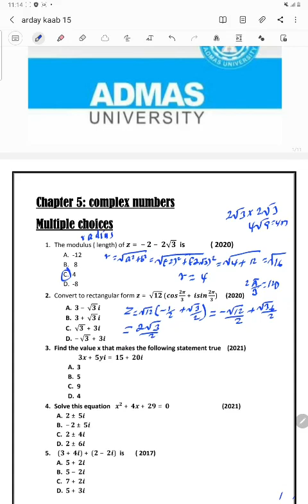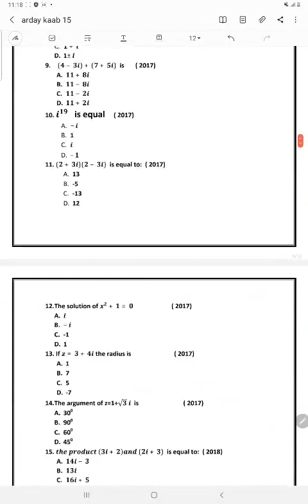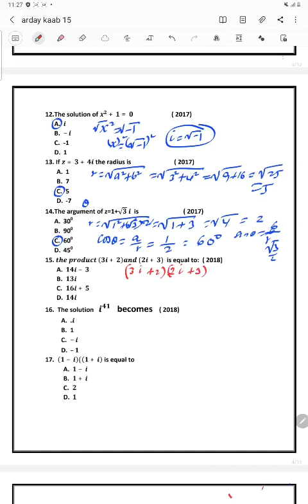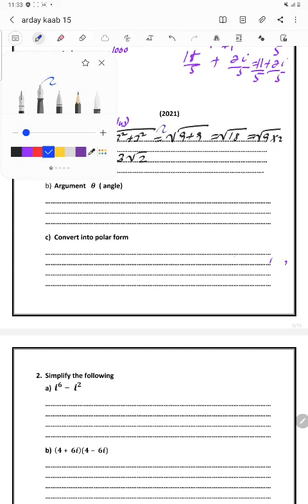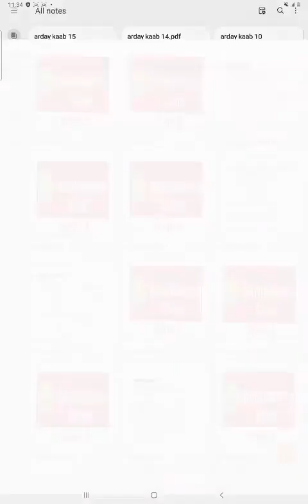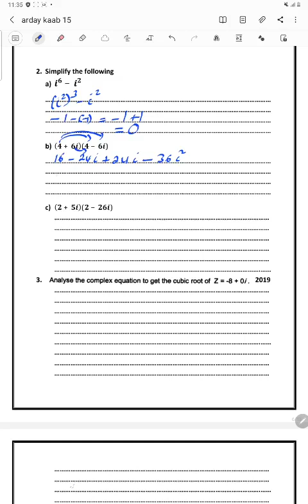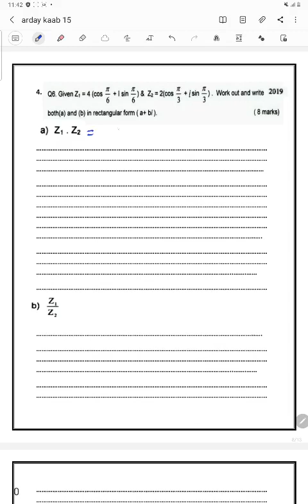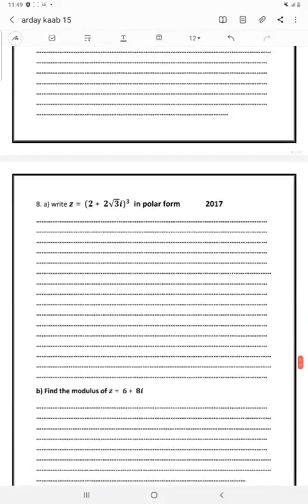Complex numbers SLNEC exam